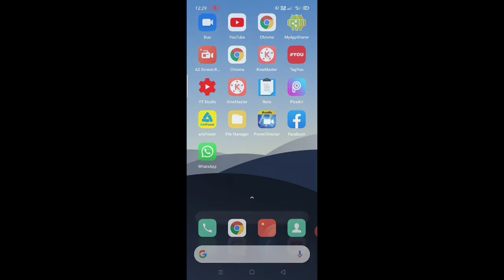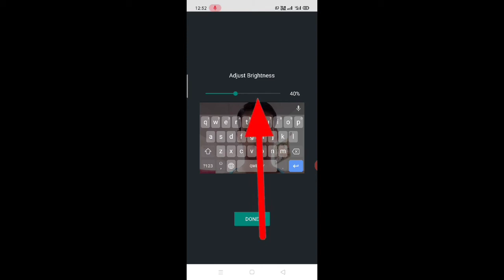Realme phone ke andar keypad Me apna photo kaise lagaen।। how to add photo in keypad in realme phone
is video mein bataya Gaya ki real me phone ke andar keypad Mein apna photo kaise lagaya jata hai